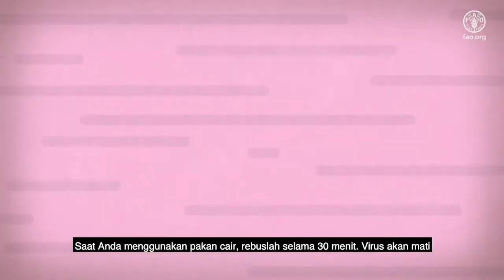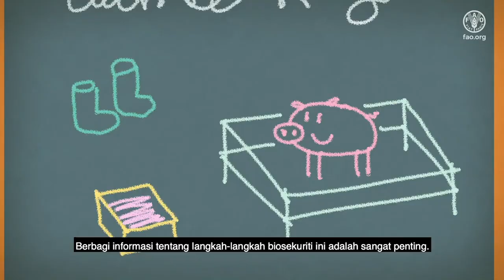Be a Champion Farmer!- Biosecurity is key to stop African Swine Fever - Bali language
Jadilah Peternak Juara! - Biosekuriti adalah kunci untuk menghentikan Penyakit ASF (Demam Babi Afrika)

Meski perhatian dunia terfokus pada pandemi manusia, Penyakit ASF (demam babi Afrika) masih mengancam mata pencaharian kita. Meskipun virus ASF tidak menimbulkan bahaya atau risiko bagi manusia, penyakit ini adalah penyakit babi yang sangat menular dan mematikan yang telah menyebabkan kerugian ekonomi dan gangguan perdagangan yang besar. Peternakan babi skala kecil atau peternakan rakyat dianggap paling berisiko. Untuk membantu meningkatkan tindakan biosekuriti di peternakan, Organisasi Pangan dan Pertanian Perserikatan Bangsa-Bangsa (FAO) melalui Emergency Center for Transboundary Animal Diseases (ECTAD) Kantor Regional untuk Asia dan Pasifik (Regional Asia Pacific) telah mengembangkan animasi yang sederhana dan informatif untuk penyakit ASF dengan tujuan untuk menginspirasi petani kecil untuk "Jadilah Peternak Juara!", seperti halnya Pak Bambang (Bahasa Indonesia version), Pak Wayan (Balinese Version), Ucok (Batak version) and Pak Ako (Kupang version)
Tindakan biosekuriti yang baik yang diterapkan secara konsisten di peternakan dapat menyelamatkan jutaan babi, sehingga menghindari kehancuran ekonomi peternakan skala kecil.

Terima kasih khususnya kepada USAID's Bureau for Humanitarian Assistance (BHA)

Untuk mengetahui lebih lanjut tentang ASF:
Anda dapat menambahkan referensi dan tautan Kementerian Anda di sini

• Tindakan global diperlukan sekarang untuk menghentikan penyebaran penyakit babi yang mematikan
• Inisiatif GF-TADs tentang Pengendalian Global untuk Demam Babi Afrika